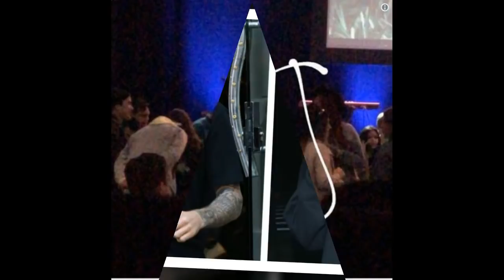Justin Bieber secretly visits Selena Gomez for worrying about her health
Justin Bieber Is Reportedly Worried About Selena Gomez’s Mental Health